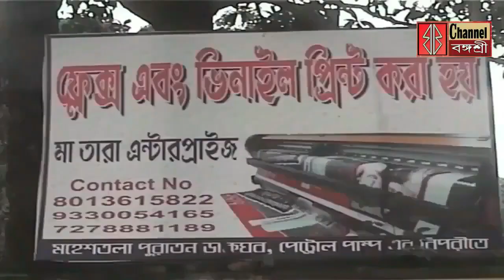নন্দীগ্রামে তৃণমূল নেতার বাড়িতে বোমাবাজি/বাবুরহাটে গুলিকান্ডে গ্রেপ্তার ৩/বাইসনের হামলায় জখম মহিলা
নন্দীগ্রামে তৃণমূল নেতার বাড়িতে বোমাবাজি/
বাবুরহাটে গুলিকান্ডে গ্রেপ্তার ৩/
বাইসনের হামলায় জখম এক মহিলা/
জেলা ভিত্তিক বিজ্ঞান মেলা ও প্রদর্শনী